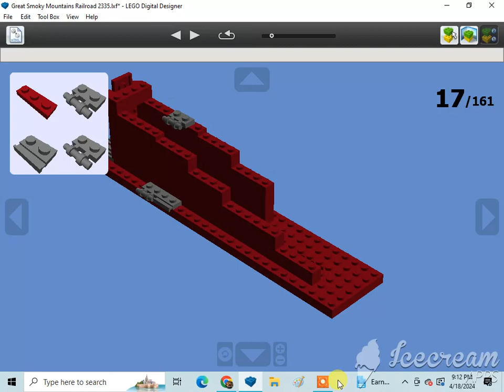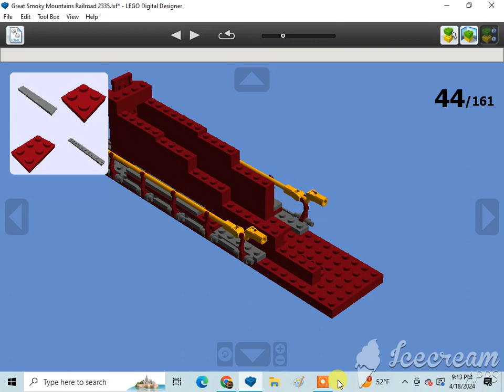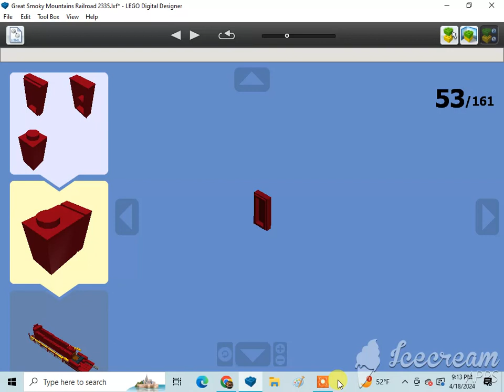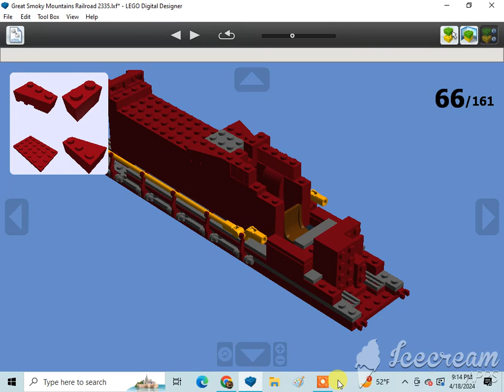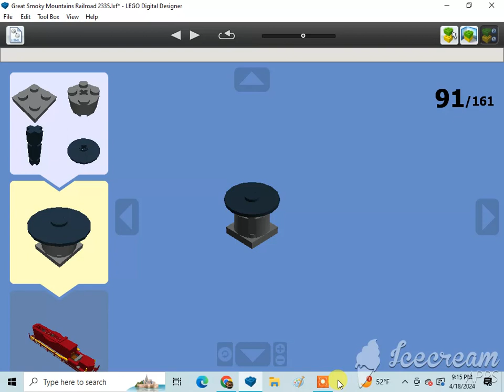How To Build A Lego Great Smoky Mountains Railroad #2335 Diesel Locomotive (Bo-Bo) 1/2🇺🇸